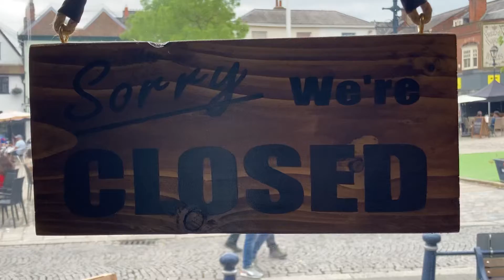Sorry 😢 We’re CLOSED